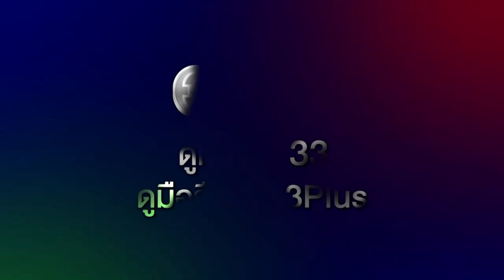มักกะลีที่รัก EP.25 วันนี้ 19.00 น. | 3Plus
มักกะลีที่รัก ออกอากาศ ทุกวันจันทร์ - ศุกร์ เวลา 19.00 น. ช่อง3 กด33